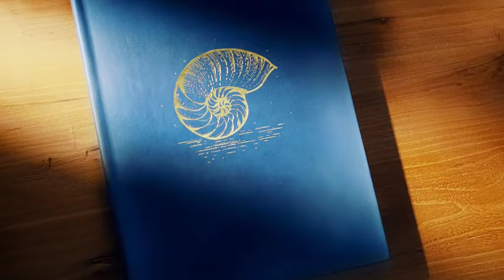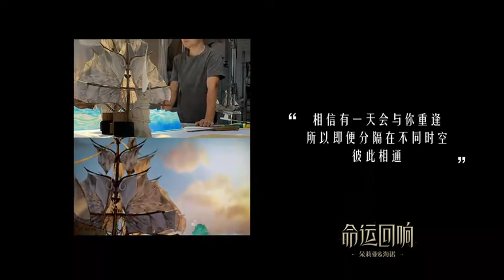Lyrics CC | Echo of Fate - Love Song for Mermaid Doria by Hai Nuo - Honor of Kings OST命运回响 海诺给朵莉亚的情歌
Lyrics CC 命运回响 Echo of Fate,  Artist: 闫骁男@骁Studio
A
Hǎi fēng qīng qīng chuī guò le  yí shī dì hǎi luó
海风轻轻吹过了 遗失的海螺
The sea breeze gently blew over the lost conch

Yānhuǒ shēng kōng xuànlàn hòu  wúshēng de jiàngluò
烟火升空绚烂后 无声的降落
After the fireworks took off brilliantly, they fallen silently

Jìyì de lièfèng sù shuō
记忆的裂缝诉说
The cracks of memory told about

Yóu zǒu zhǐ jiān de luòmò
游走指尖的落寞
the loneliness wandering through the fingertips

Zhǎngguǎn sùmìng de zhōng zàicì bèi jiěsuǒ
掌管宿命的钟 再次被解锁
The clock in charge of destiny is unlocked again

Bù zìjué hēng zhe língsàn de duànluò
不自觉哼着 零散的段落
Unconsciously humming the scattered notes / melodies

Shì nǐ shuō nǐ cóng wèi
是你说你从未
You said you never

zài wǒ de shēngmìng zhòng | nǐ de shēngmìng zhòng
在我的生命中 你的生命中
in my life and in your life

cóng wèi líkāi
从未离开
You never left

Wǒ chuānguò zhè kuài bèi wàngjì dì hǎi
我穿过这快被忘记的海
I cross this almost forgotten sea

Nìzhuǎn yǐ zhī de wèilái
逆转已知的未来
Reversing the known future

Zhè mìngyùn de ānpái
这命运的安排
The determined destiny

Tā huì bù huì bù huì gēnggǎi
他会不会不会更改
Will it change or not?

Mìngyùn de zhuǎndòng
命运的转动
The twist of fate

Xiāngxìn yǒu yītiān huì yǔ nǐ chóngféng
相信有一天会与你重逢
I believe I will meet you again one day
B———
Suǒyǐ jíbiàn fēngé zài bùtóng shíkōng
所以即便分隔在不同时空
So even if separated in different time and space

bǐcǐ xiāngtōng
彼此相通
we are still connected with each other

Xiàng nǐ zài zuǒyòu
像你在左右
like you're around

Yǒuyī zhǒng shíjiān cóng bù huì wèi shéi ér tíngliú
有一种时间从不会为谁而停留
The time that never stops for anyone

Bù biàn de shì wǒ huì zài shíjiān jìntóu
不变的是我会在时间尽头
I will be there at the end of time, never changed

Wèi nǐ děnghòu
为你等候

rúguǒ huíyì zhùdìng bèi qīngkōng
如果 回忆注定被清空
Even if Our memories are destined to be erased

Nà jiù ràng nǐ de lúnkuò
那就让你的轮廓
Then make your silhouette

Tíng gé zài wǒ de yǎnzhōng
停格在我的眼中
Stop in my eyes

———C———

Mòshēng de huàmiàn  shúxī de huàmiàn
陌生的画面 熟悉的画面
unfamiliar scene familiar scene

Bùduàn tuīfān chóngyǎn
不断推翻重演
Continuously overthrow and repeat

Cóng gùshì de zhōngdiǎn huí dàole qǐdiǎn
从故事的终点 回到了起点
From the end of the story to the beginning again and again

zàicì xǐng lái
再次醒来
When I wake up again

Wú jiě de shì nǐ zài wǒ de yǎnqián
无解的是你在我的眼前
What’s incomprehensible is that you’re in front of me

què hǎoxiàng yòu bèi géjué
却好像又被隔绝
But we seem to be separated again

这命运的安排
This destiny is arranged

Will he change or not?

Mìngyùn de zhuǎndòng
命运的转动

———Repeat B———
(La la la la la la)
bǐcǐ xiāngtōng
彼此相通
像你在左右
like you're around me
(La la la la…)
有一种
时间从不会为谁而停留
Wèi nǐ děnghòu
为你等候

Yīdìng huì yǔ nǐ chóngféng
一定会与你重逢
Will definitely meet you again

———D———
Huísùzhe měi yī zhèng dōu wú kě hàndòng
回溯着每一帧都无可撼动
Looking back, every second cannot change

Pīnmìng qiāo kāi jìyì de lièfèng
拼命敲开 记忆的裂缝
Trying my best to open the cracks in memory

Jiùsuàn shì zhímiàn mìngyùn wǒ yě cóng wèi dītóu
就算是直面命运我也从未低头
Even when I face fate, I never bow my head

Wúlùn jīntiān guòhòu shìfǒu yǒu yǐhòu
无论今天过后是否有以后
Regardless of whether there is a future after today

Bù huì fàngshǒu
不会放手

Nǐ tīng
你听
listen

Màntiān sànluò de yānhuǒ
漫天散落的烟火
The fireworks scattered all over the sky

Huídàng zài hǎilàng zhī zhōng
回荡在海浪之中
Echoing in the waves

Ěr biān xiǎngqǐ nà shǒu gē…
耳边响起那首歌…
It's that song ringing in my ears…

来源QQ音乐
Lyrics from QQ Music

❤️A donghua series based on this game will release on 2024 spring, The Chinese New Year.

—— Others short Movies of this game ——
❤️❤️HERO: LAN and CAI WENJI
Animation Studio: 可可豆 电影魔童哪吒制作
Animation Music Video, Donghua Game Music Video, DMV, AMV, EDM, 3D anime
Honor of Kings full movie full film
King of Glory full movie